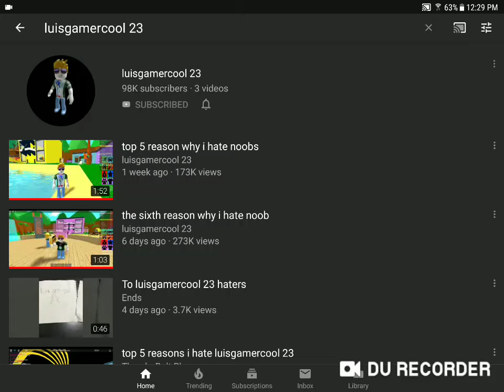Can we get luisgamercool 23 to 100k subs?